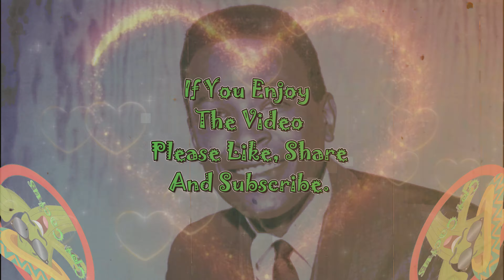This Loved Starved Heart Of Mine (It's Killing Me)-Marvin Gaye-1967